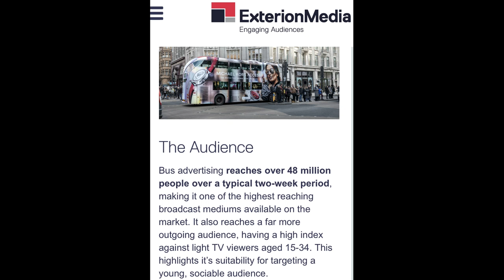British Nationalists Don't Need Social Media pt.2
Please help Joe Owens win Kensington & Fairfield Ward.